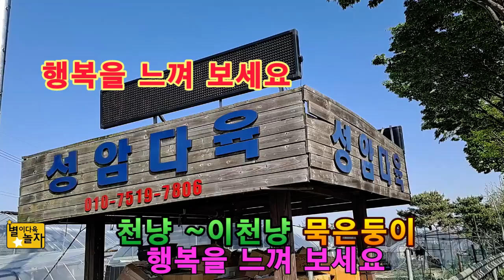이천냥의 행복 느끼기 신상다육 찜하기 4월 25일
이천냥의 행복
이천원 특가
더보기

성암다육농원  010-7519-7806 대구시 수성구 성동 30-4
묵은둥이 창과 다육이가 가득 가득 있어요
신기한 선인장도 가득 가득